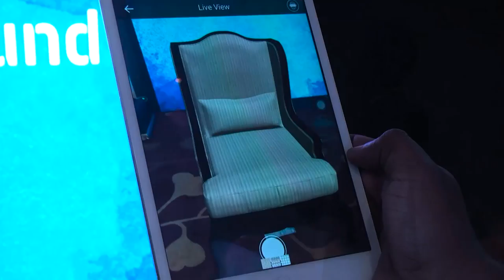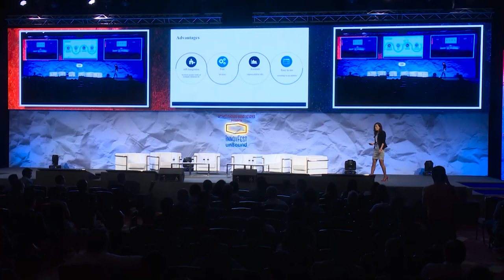InnovFest unBound 2016: Unilever Start-Up Battle Final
The Judges:

Yossi Vardi, Co-Chairman, InnovFest unBound
Rahul Welde, VP Media, Unilever
Lily Chan, Co-Chairman, InnovFest unBound